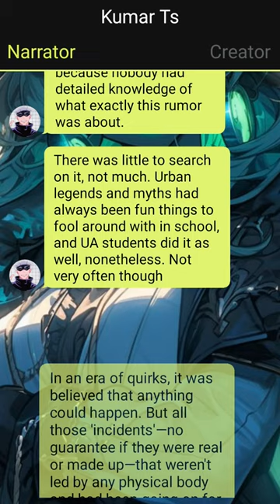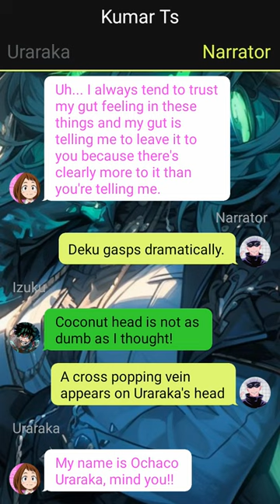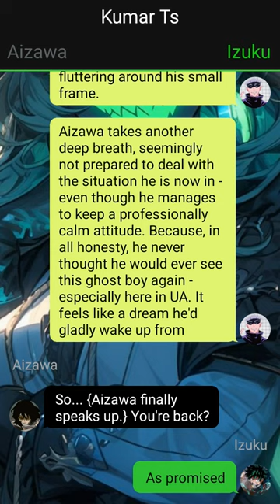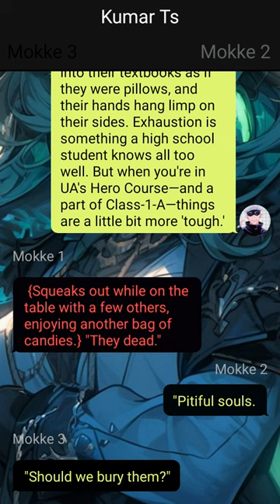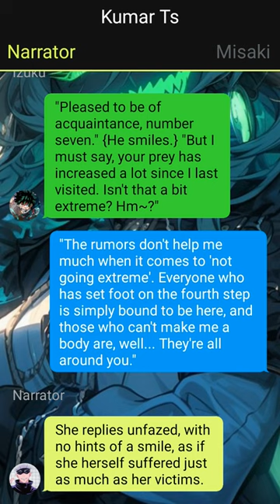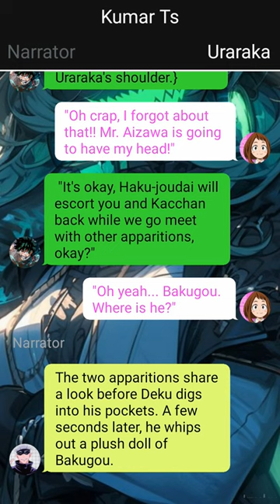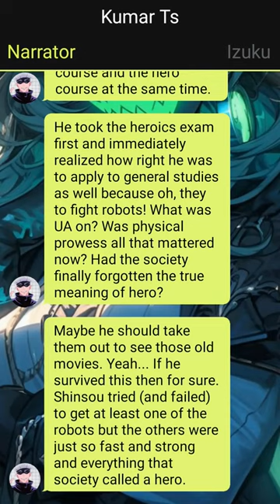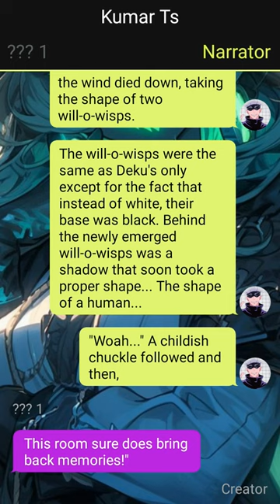Nine Mysteries of Deku // DBHK AU // Deku Texting Story // Izuku X ??? // Pt1 //